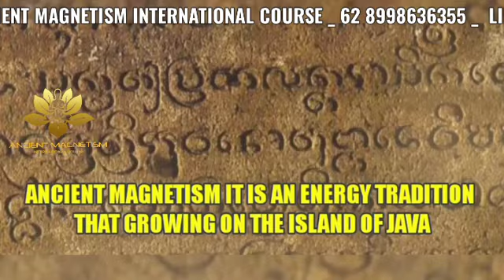Why Healers and Reiki Practitioners Need to Learn Ancient Magnetism (GENDAM)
WE ARE NOT THE BEST, BUT WE ALWAYS TRY TO PROVIDE THE BEST FOR YOU.

BY PROVIDING LIFETIME GUARANTEE SERVICES MAKES MANY OF OUR STUDENTS IN INDONESIA, AMERICA, INDIA, NEPAL AND SOME OTHER COUNTRIES IN EUROPE FEEL SATISFIED

THOUSANDS OF PEOPLE HAVE FEEL THE BENEFITS OF ANCIENT MAGNETISM, MANY PEOPLE HAVE RECOVERED FROM PHYSICAL OR MENTAL ILLNESS, STRESS, DEPRESSION AND GET SOLUTIONS FROM LIFE'S PROBLEMS.

WITH A dozen years of experience in the field of healing, has earned us the trust of many people.

Especially for those of you who are in India, we provide convenience in learning, We have an Indian Translator that has a Grandmaster Ancient Magnetism License.

You Will Get Direct Guidance from Maha Guru David Worotikan .